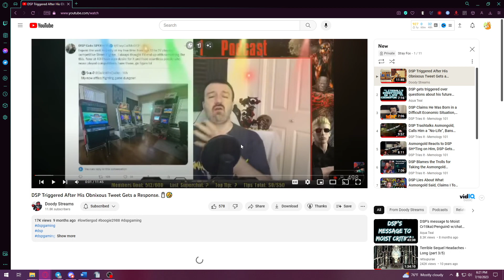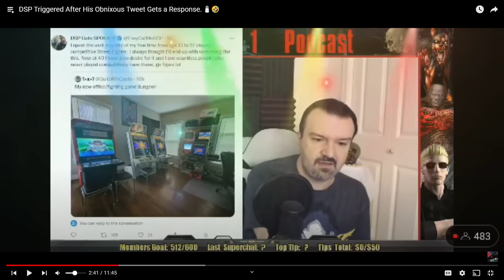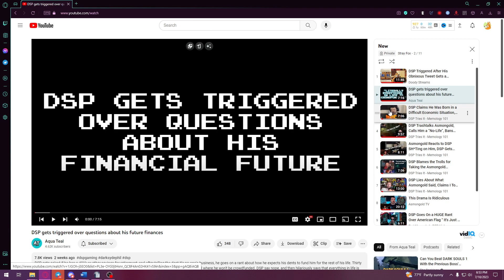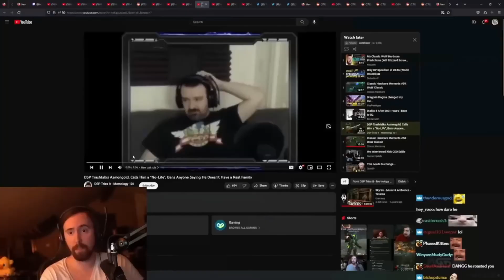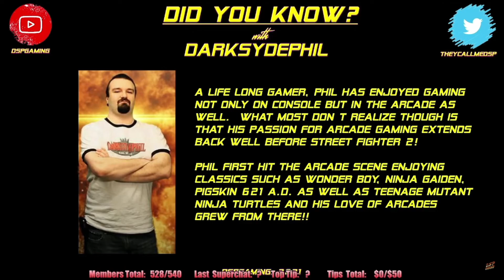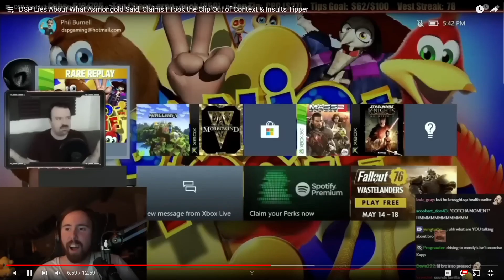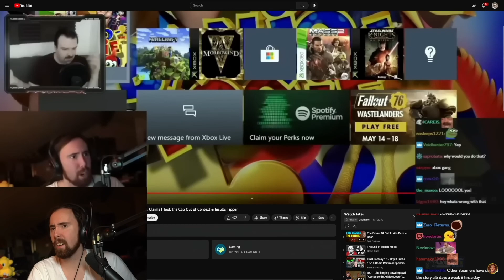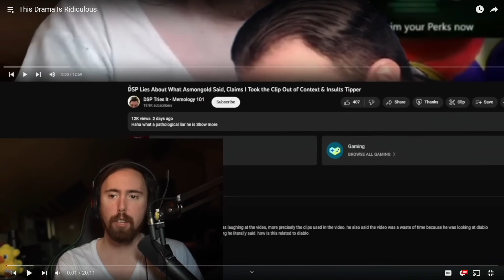DSP Cries It: Insulting His Peers?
DSP has a long, bad history of insulting other content creators, whether he intentionally is aware of it or not. It's part of being bad as social cues and talking publicly. He must have hoof in mouth disease! *ba dum tsh* XD

I go over the latest insultee, the Asmongold drama arc!